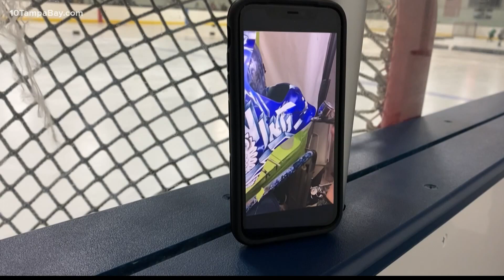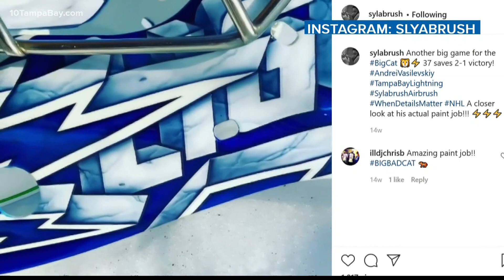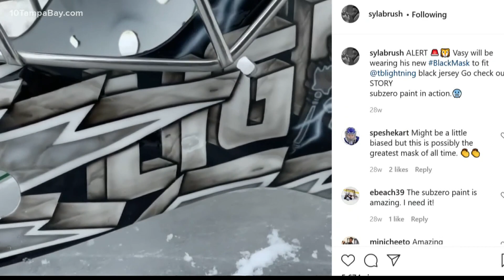A Canadian couple creates designs for Lightning star Andrei Vasilevskiy’s signature helmets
Sylvie Marsolais still remembers falling in love with airbrush art.

“I started painting in 1999,” said the Canadian artist based near Montreal.

She was working in the pharmaceutical world and did painting on the side. Her boyfriend, Alex Mathys, urged her to pursue art full-time. They bought a house and began Sylabrush.